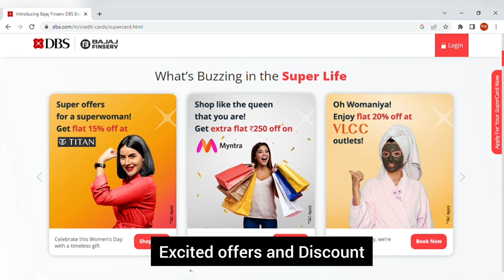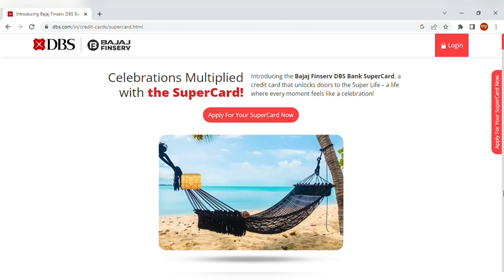DBS Super Card I DBS supercard Bajaj finserv I DBS Supercard apply I supercard charges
Apply Groww and get 100 RS Bonus.

Open Kotak Brokerage Free Account Zero Brokerage F&0 Equity segment

Apply Lifetime free credit card idfc first bank instant Approval Get Bonus points

India's Best Online Saving Account I IDFC Account opening Proces I Lifetime free debit card  2022

onecard credit card link to Google pay I link onecard GPay I Google pay se credit card link karna I how to link credit card to Google pay I Google pay se card link kare

Rs. 250 towards your credit card bill.

postpe I How to activate postpe I Postpe credit line I postpe card I postpe kya hai kaise use kare

SBI Credit card Reffrel Code
2b3u03AfeVR

how to apply sbi credit